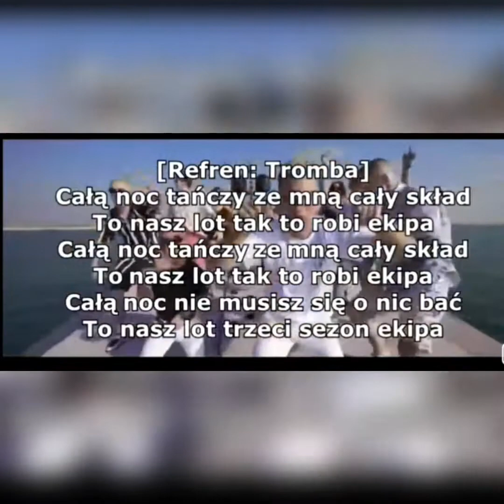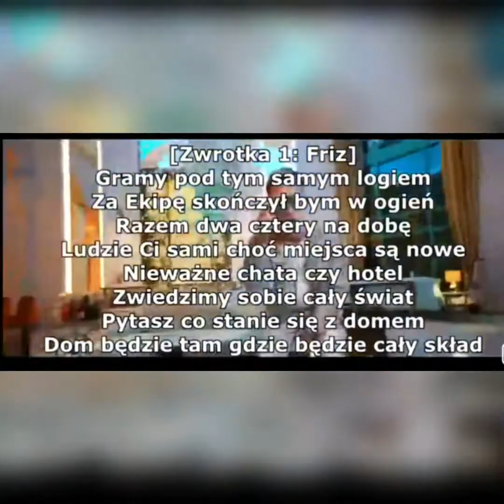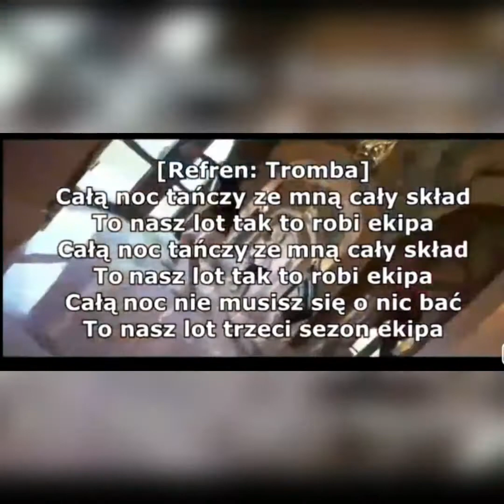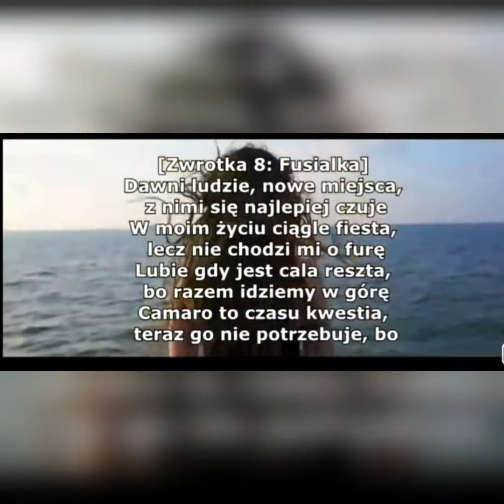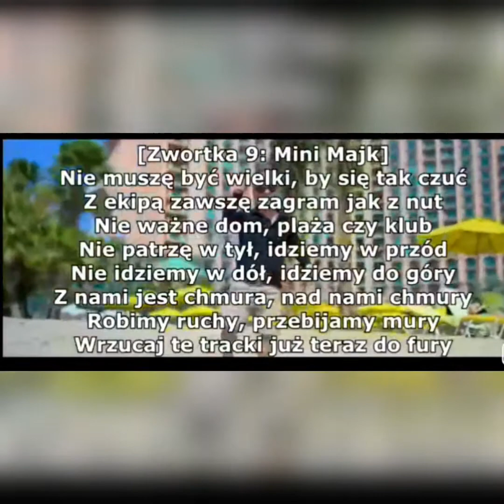Ekipa - 3kipa (TEKST)